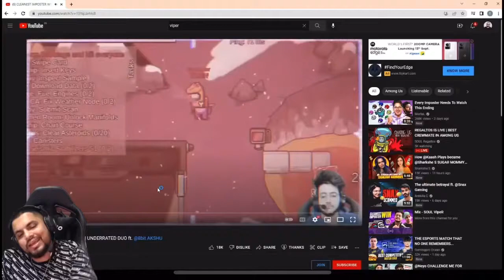Sid react on viper video 🚀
Credit - @S8ULSID